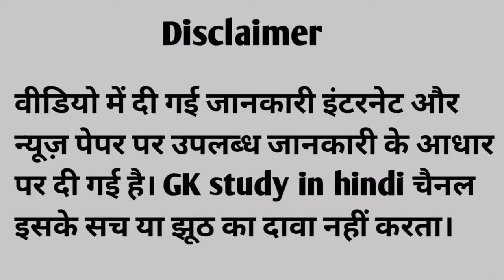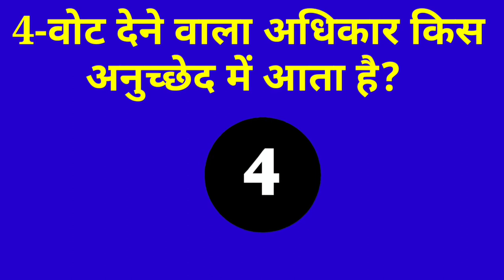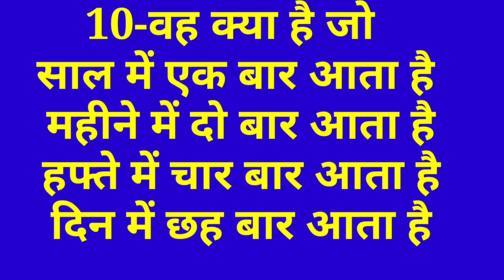gk ke 10 sawal | interesting Gk | general knowledge in Hindi | gk study in hindi